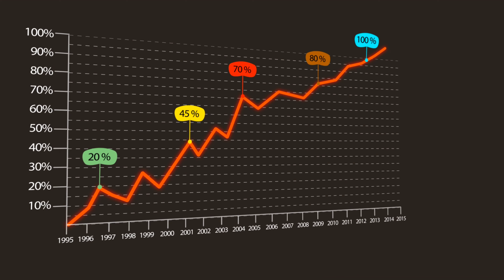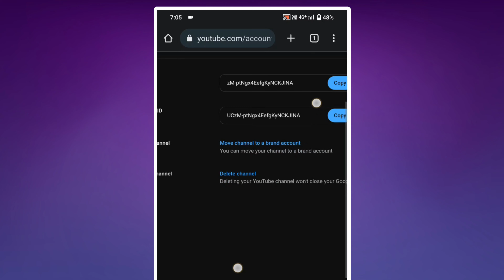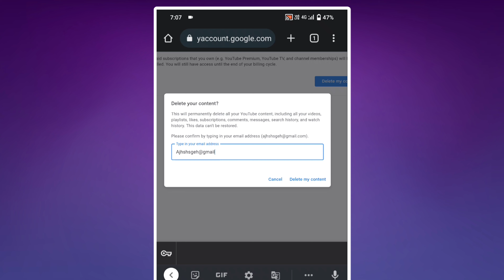Youtube channel delete kaise kare |How to delete Youtube channel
Youtube channel delete kaise kare | Youtube channel kaise
delete kare | Channel delete kaise kare 2023 | Yodhraj Tech